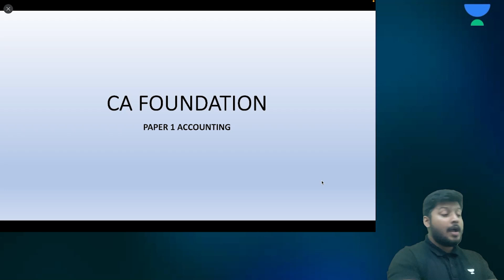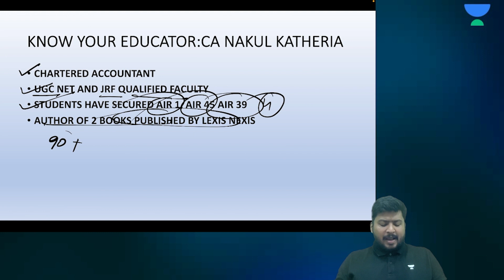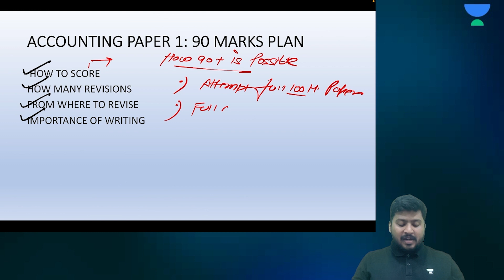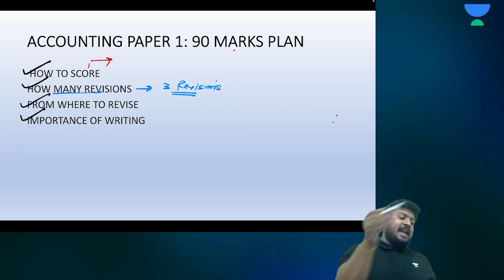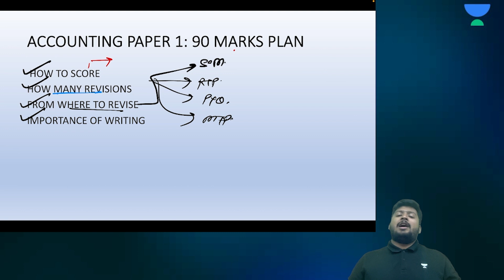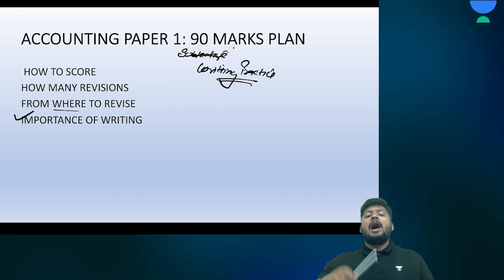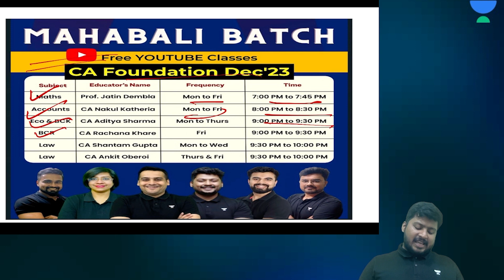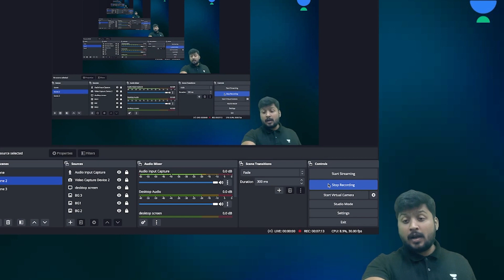Perfect Plan to Score 90+ Marks in Accounts | CA Foundation Dec 2023 | CA Nakul Katheria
Join CA Nakul Katheria in a session on Perfect Plan to Score 90+ Marks in Accounts for learners preparing for CA Foundation Dec'23 Attempt.

This Principles and Practice of Accounting course is a required course for CA students, and it's an ideal course for those who want to pursue a career in accounting. In this video, I'll provide you with an introduction to the course, and I'll also share some of the concepts and examples of accounting principles that you'll learn in the course. I hope you enjoy this video, and I hope you find it useful!

Clarify your notes, get session notes, and important session links here

Call Nakul Katheria's team on  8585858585 and take your CA Foundation Preparations to the next level.

You can enroll to Unacademy Subscription and get the following benefits:
1. Learn from your favorite teacher
2. Dedicated DOUBT sessions
3. One Subscription, Unlimited Access to Live Online Classes and Videos
4. Real-time interaction with best-in-class teachers
5. You can ask doubts in live online classes
6. Limited students in each Class
7. Download the videos & watch them offline

Feel free to spread the word – share the videos with your friends and classmates.